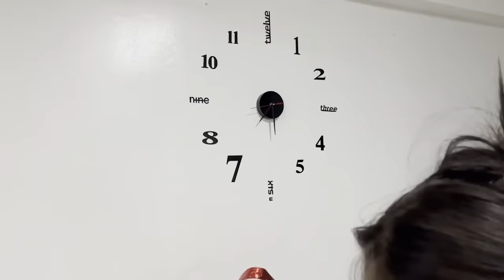First Monthsary ng Karlia Nauwi sa Aksidente 😧 | Karl Limpin